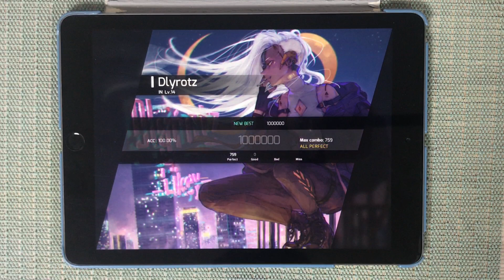[Phigros] Dlyrotz (IN) All Perfect